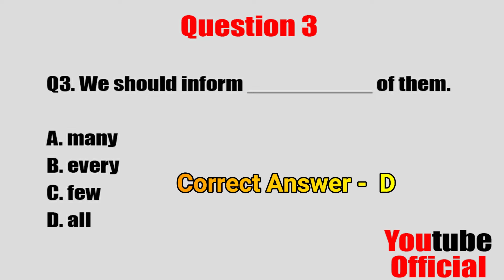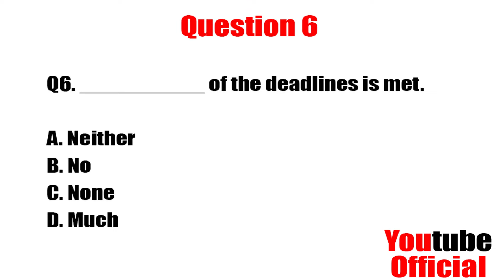🟡 English Grammar Quiz || Check Your Level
Hey,

 Welcome to YouTube  Quiz World Channel

Tuned!
Youtube Quiz World